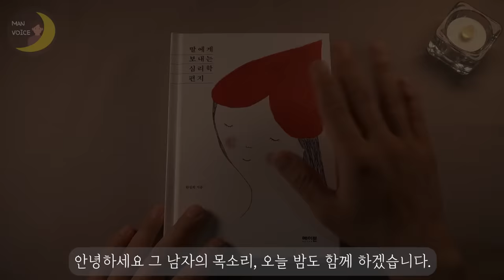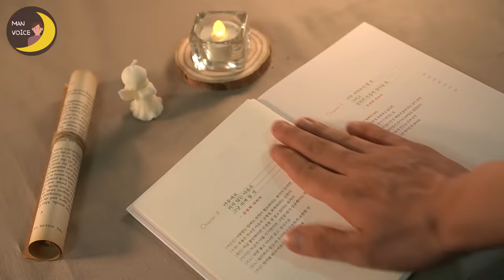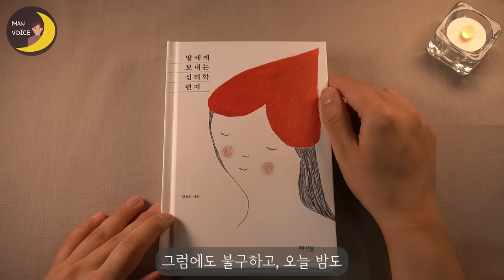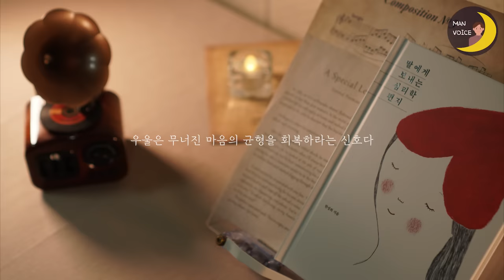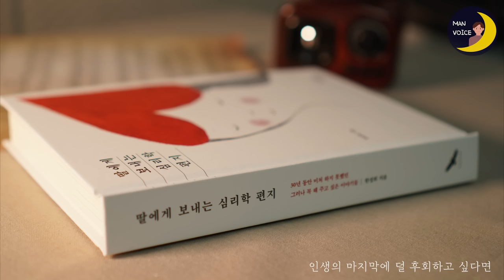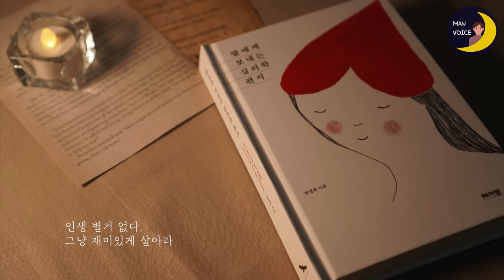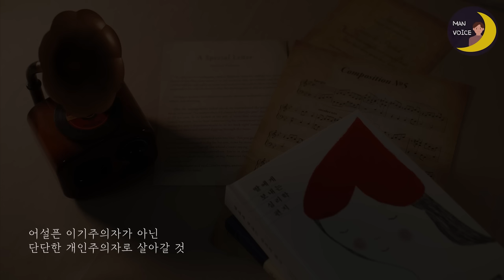인생의 마지막에 덜 후회하고 싶다면 [딸에게 보내는 심리학 편지] ㅣ잠잘 때 듣는 라디오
02:46 우울은 무너진 마음의 균형을 회복하라는 신호다
13:28 인생의 마지막에 덜 후회하고 싶다면
26:01 인생 별거 없다. 재미있게 살아라
33:38 어설픈 이기주의자가 아닌 단단한 개인주의자로 살아갈 것

제목 : 딸에게 보내는 심리학 편지
저자 : 한성희
출판 : 메이븐

- 본 컨텐츠는 출판사로부터 도서 이용 승인을 받고 제작하였음을 알려드립니다.
- BGM은 Epidemic Sound와 Artlist에서
                라이센스를 발급 받은 유료 음원을 이용 중입니다.

자유롭고 당당한 삶을 꿈꾸는 딸에게 전하는 자기 돌봄의 심리학
40년간 마음이 아픈 사람들을 치유해 온 정신분석 전문의가 사랑하는 딸에게 보내는 37가지 심리학의 지혜를 담은 『딸에게 보내는 심리학 편지』. 저자는 딸이 공부를 위해 떠난 미국에서 직장을 구하고 남자 친구를 만나 결혼하겠다고 했을 때 문득 깨달았다. 오랫동안 진료실을 찾은 수많은 사람에게는 해 주었지만 가장 사랑하는 딸에게는 해 주지 못한 말들이 많다는 것을. 그는 정신분석 전문의로 일하며 깨달은 통찰과 40년간 일하는 여자로 살면서 얻은 교훈, 그리고 엄마로서 딸에게 해 주고 싶은 이야기들을 고르고 골라 이 책에 담았다.

저자가 이책을 통해 전하고자 하는 조언들은 경험하지 않은 채 지식만으로 풀어 쓴 어설픈 충고나 분석과 해법이 빠진 설익은 위로에 머물지 않는다. 여자로 사는 동안 부딪치게 되는 일, 사랑, 인간관계 문제에 대해 진정성과 현실성을 잃지 않으면서 새로운 대안을 제시한다. ‘못된 딸이 되라’, ‘아무도 너에게 슈퍼우먼이 되라고 하지 않았다’, ‘내가 나를 돌보지 않을 때 벌어지는 일들’, ‘남자를 만날 때 꼭 기억해야 할 니체의 질문’, ‘지금 불안하다면 인생을 잘 살고 있다는 증거다’, ‘혼자 있는 시간을 가지면 인생의 많은 문제가 해결된다’, ‘어설픈 이기주의자가 아닌 단단한 개인주의자로 살아갈 것’ 등 세상에 의해 쉽게 흔들리지 않는 건강한 자기애를 가진 사람으로 살아가기 위해 견지해야 하는 삶의 태도들이 가득하다. (교보문고 제공)